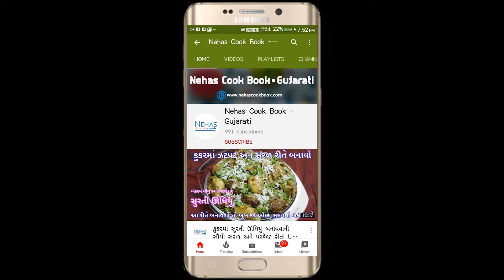લારી જેવો લસણિયો સુરતી લોચો અને ચીઝ ગાર્લિક સુરતી લોચો | surti locho | cheese garlic surti locho